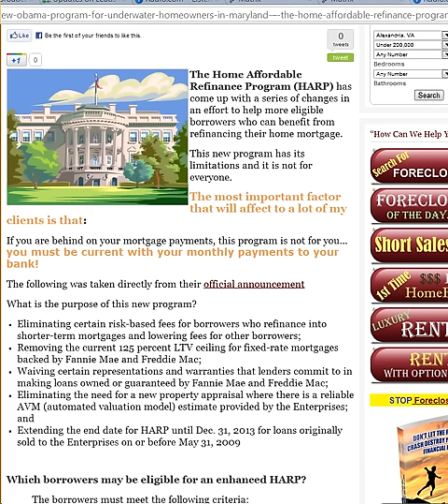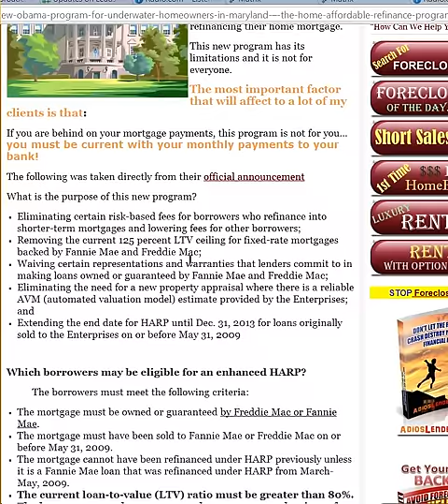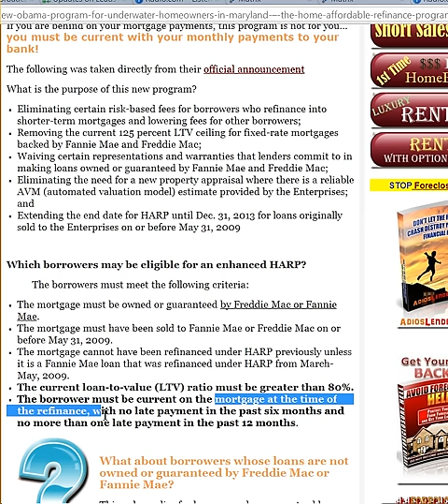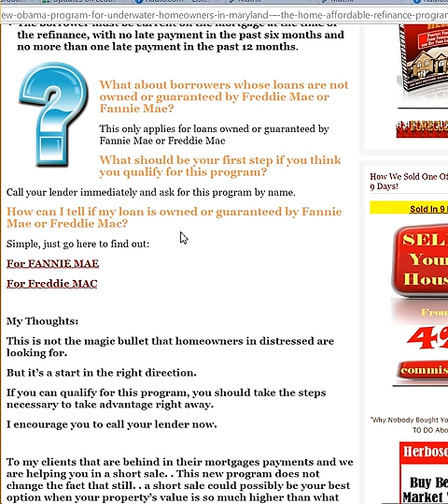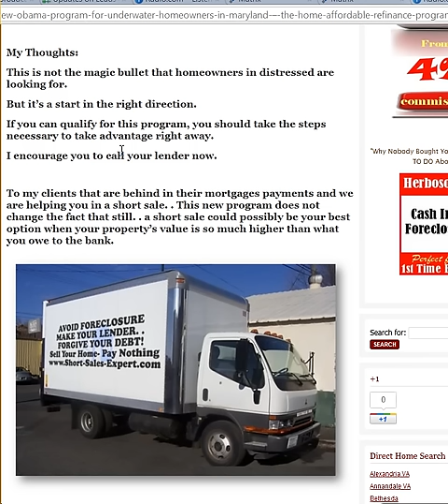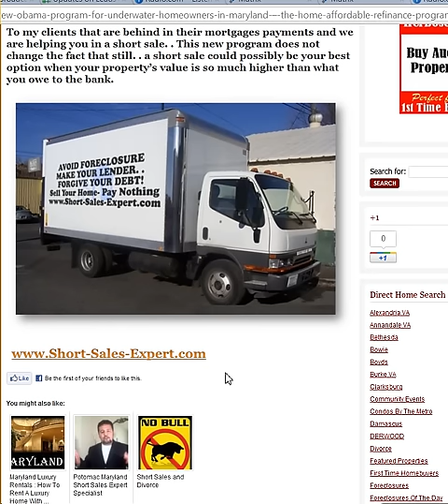HARP Home Affordable Refinance Program from Obama 10/25/2011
Maryland Homeowners for HARP Home Affordable Refinance Program From Obama unveiled on 10/25/2011